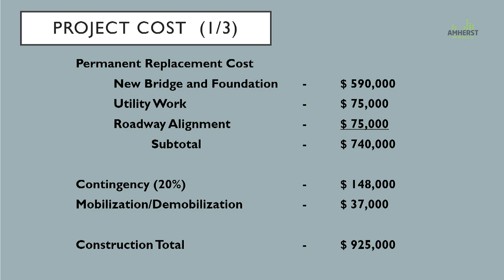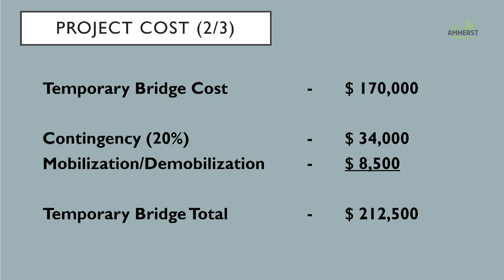Amherst Town Council: Public Forum - February 6, 2019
A public forum held by the Amherst Town Council on February 6, 2019.